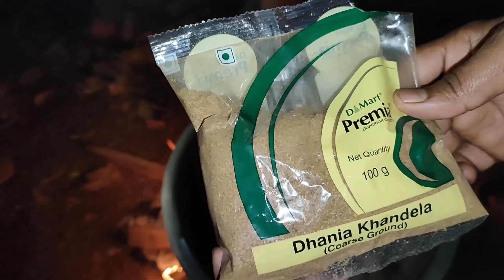Village Style Desi Cooking • Mix Vegetable फूल गोभी मटर आलू बेगन टमाटर शिमला की देशी स्टाइल रेसिपी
VillageStyleDesiCooking • Mix Vegetable फूल गोभी मटर आलू बेगन टमाटर शिमला की देशी स्टाइल रेसिपी